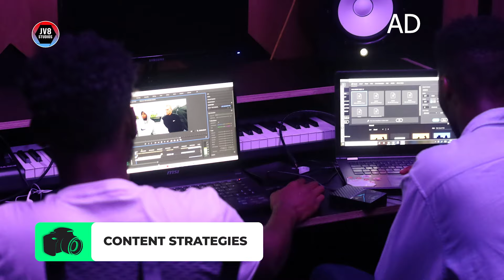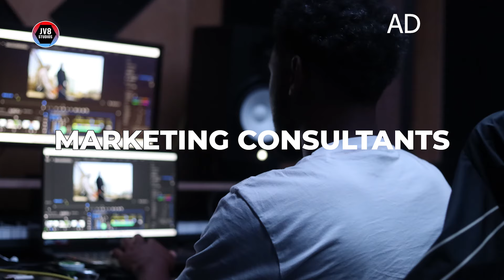“MAY OUR BLESSINGS INSPIRE 1” MOBI1 - The Creative Insight Podcast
⁠@Mobi12anti in the building for an epic episode of the ​⁠@creativeinsightpodcast

In this episode we talk his origin story, why he wears the mask , Family Dilemmas , Performing around the world , the importance of networking & much more ! There’s a lot of value to gain from this episode , so meet us back here Sunday 7PM ,